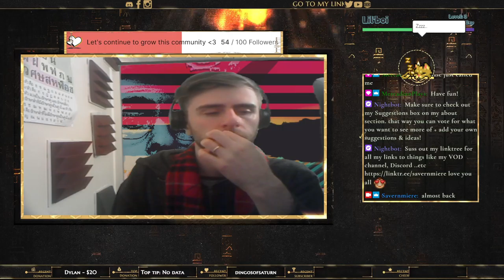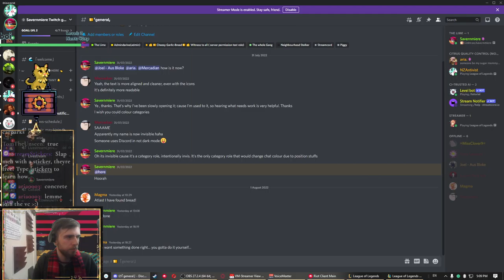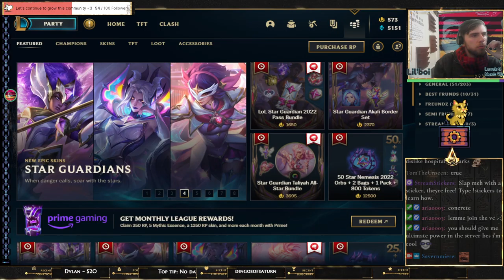Tuesday Solo~vibes. Morta you doin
Had fun getting back into Morta today as I slowly crawl through the deep. Then later had some fun games of LoL with frundz -- Watch live